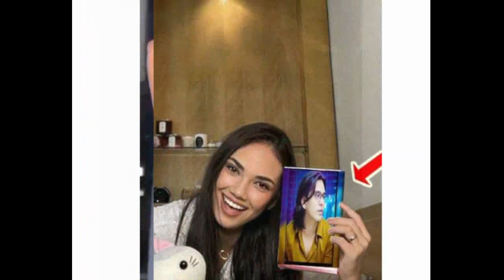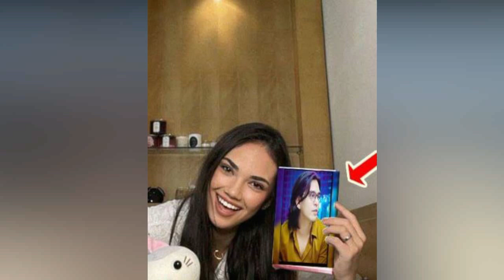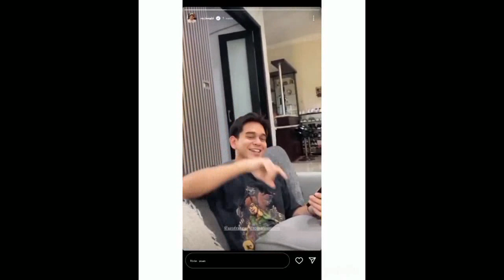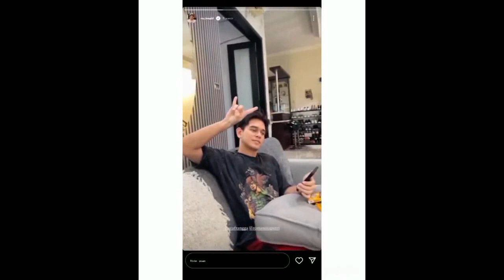Blak Blakan Soal Rencana Pernikahan Rangga Azof Dan Caitlin